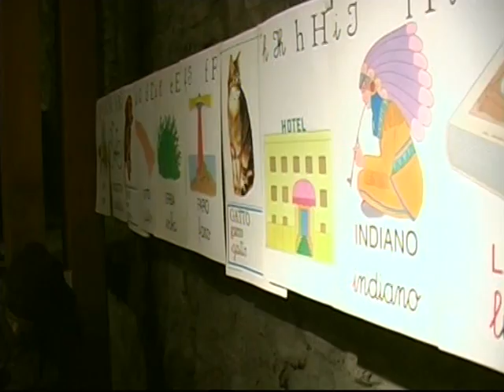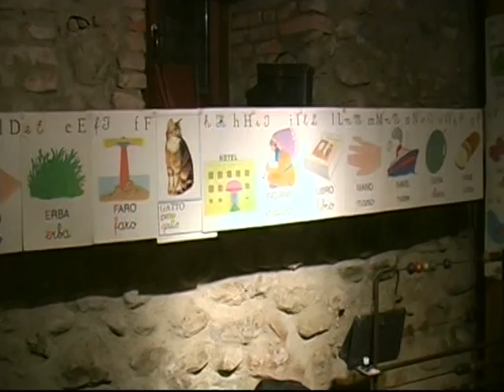presepio vivente molino di gavardov zito